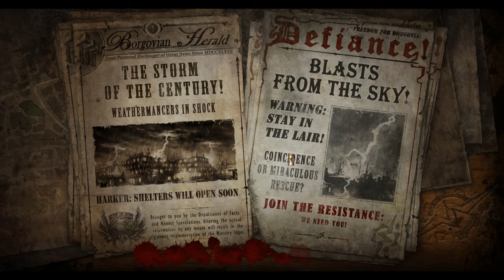Powerful Warden - Ep15 - The Incredible Adventures of Van Helsing II w/ Lamb